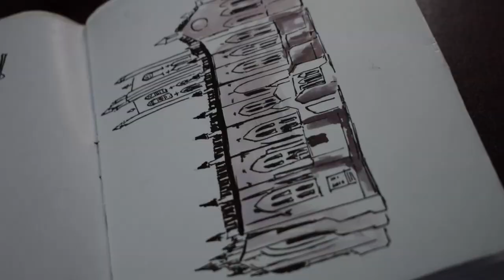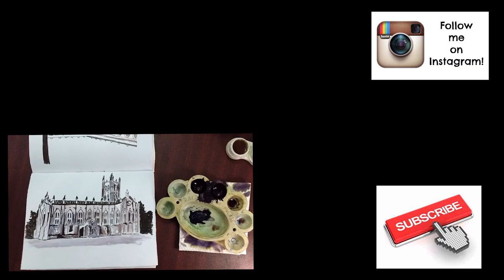1 Week Completed · Inktober Day #7 | St. Paul's Cathedral | soupart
Please keep commenting and I will be posting for the whole month !!